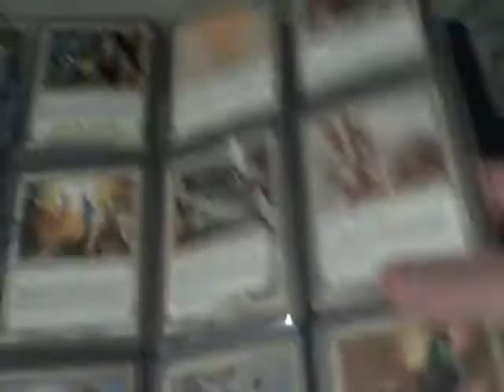MTG Unglued Set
bigedude6rbd